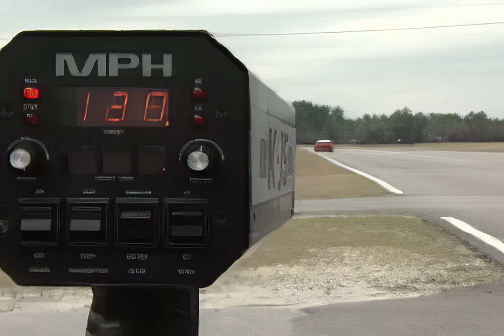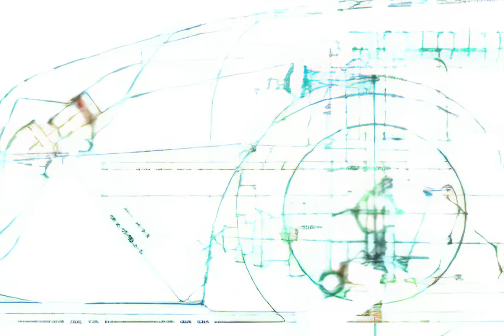Test Drive 6 Intro 4K Remastered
Here is the original intro of Test Drive 6

I use the original intro quality and upscale it into 4K using AI upscaler and adobe after effect.

The original video had a pretty low resolution, it's using random footage which had different type of quality.

It was extremly hard to upscale it in a proper way, some glitch remains sadly.

i upscale it into 4K resolution at 30fps.

There will be other video in the future, if there is any request don't hesitate to ask me.

Thanks !